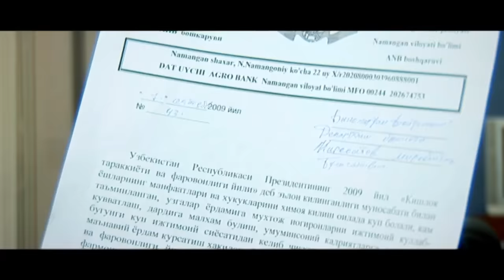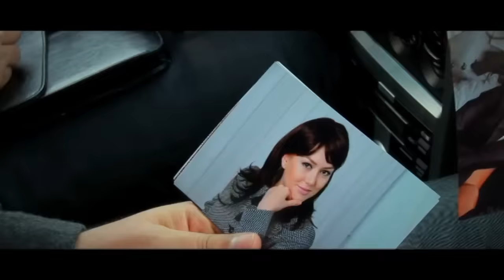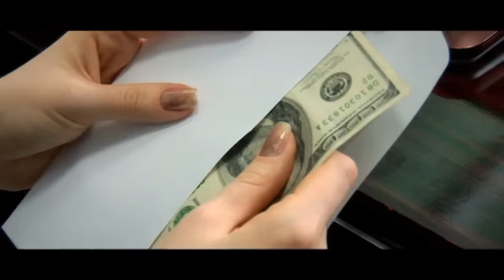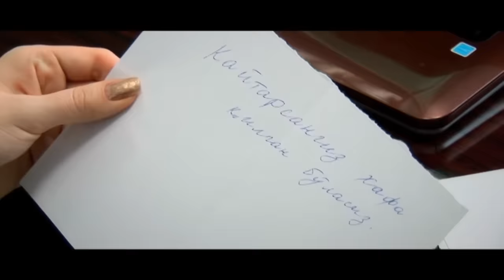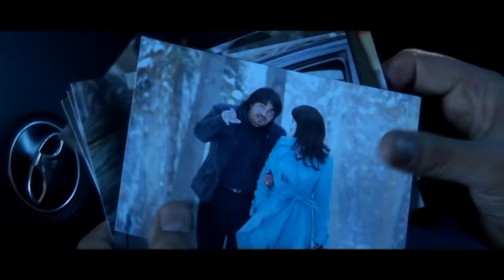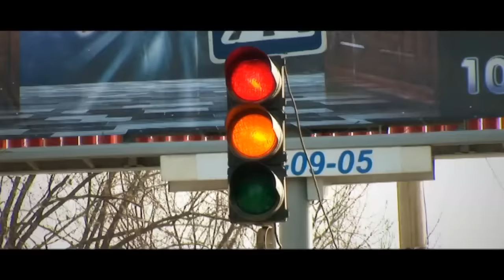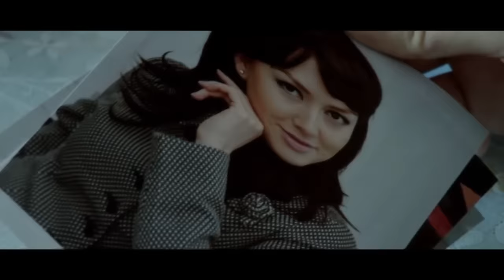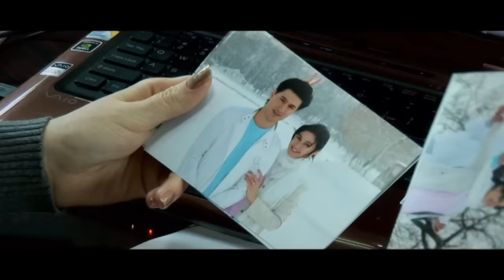O'yin ichida o'yin (o'zbek film) | Уйин ичида уйин (узбекфильм)